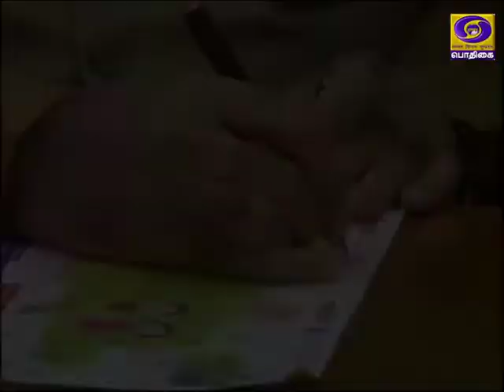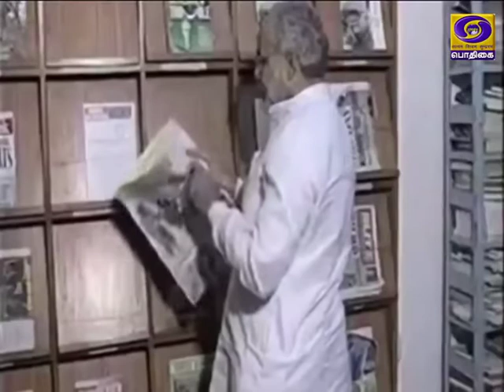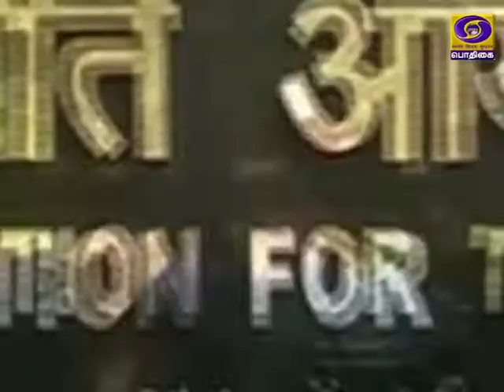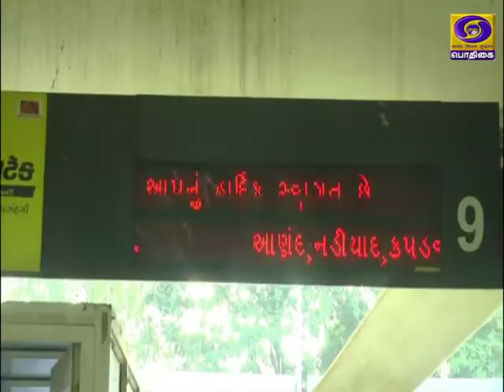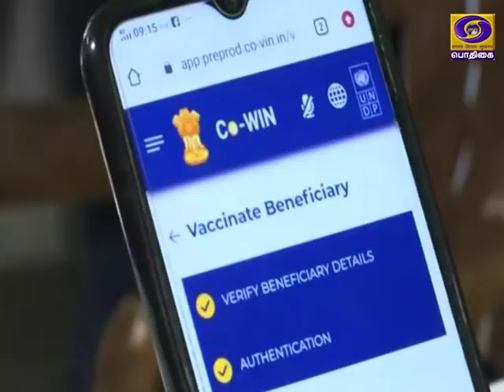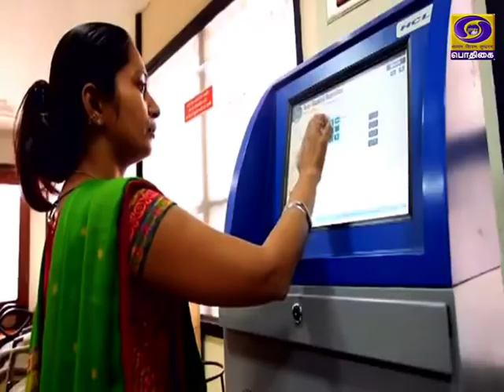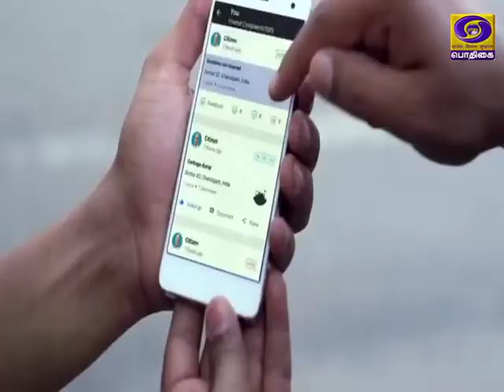Cooperative and Competitive Federalism | 07.10.2021